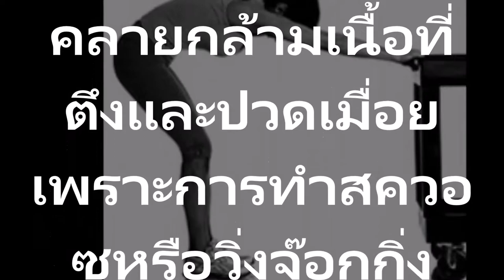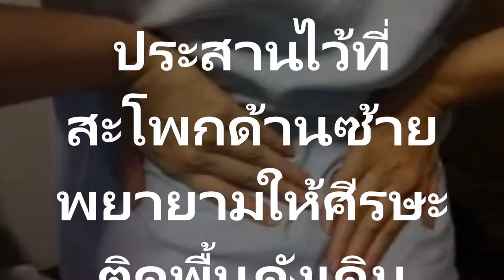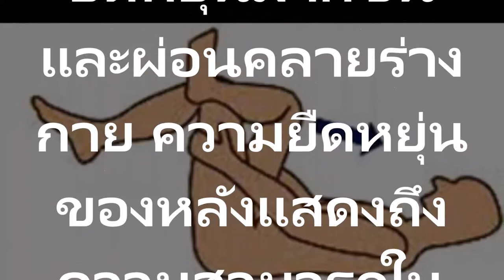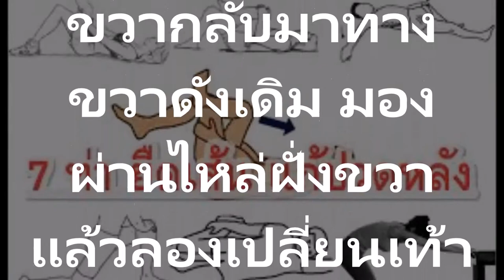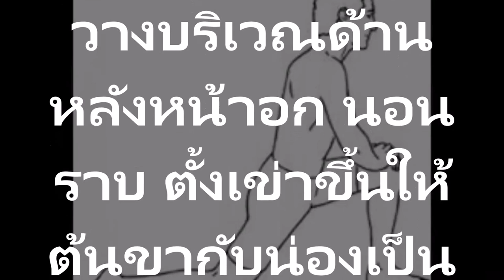5 วิธีน่าทึ่งมากๆคลายอาการปวดหลังของ ให้หายเป็นปลิดทิ้ง